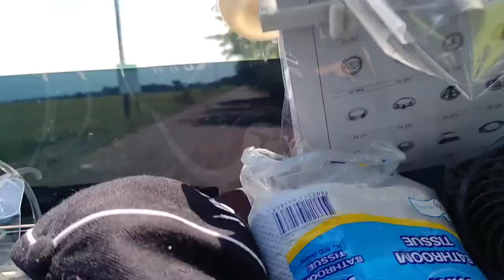VLOG18: SLIDING installation short cut